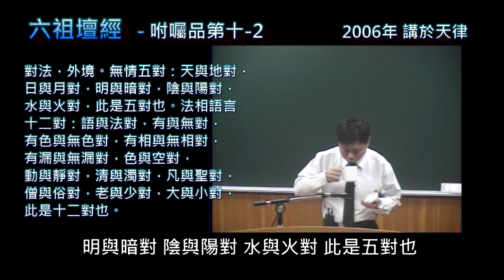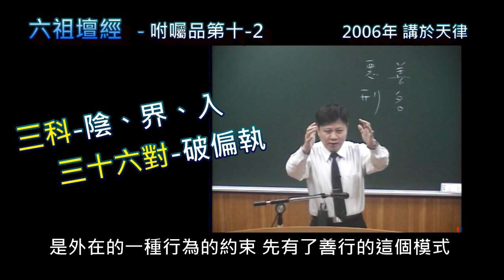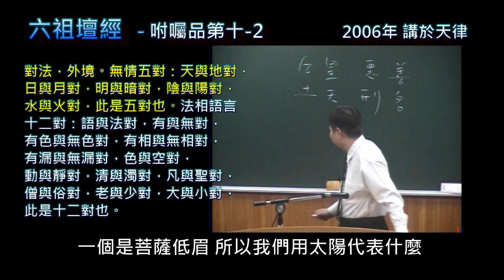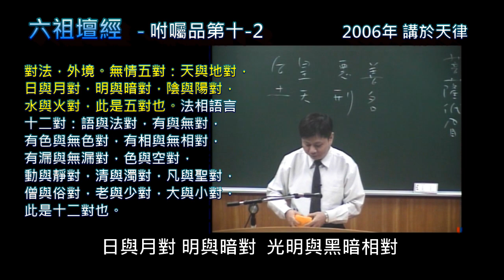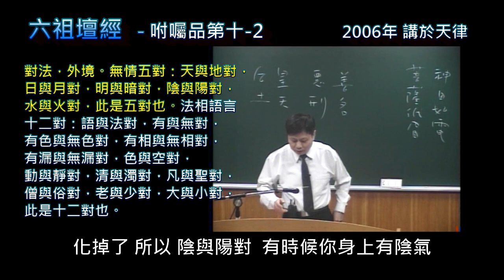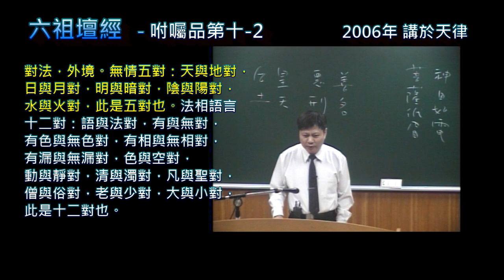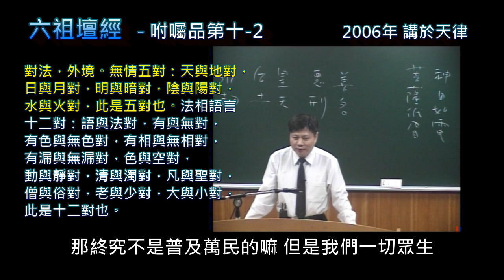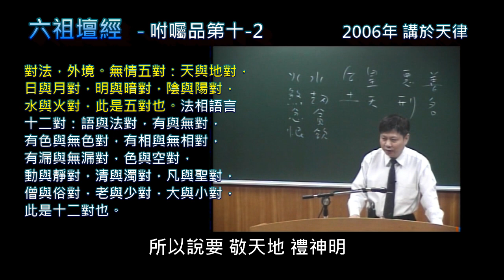六祖壇經咐囑品 -2(上)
🙏🙏感恩天律道場錄影🙏🙏感恩上海一位前賢幫忙打字幕
✍由於說明欄限5000字，字幕貼在郭明義部落格

對法，外境。無情五對：天與地對，
日與月對，明與暗對，陰與陽對，
水與火對，此是五對也。法相語言十二對
：語與法對，有與無對，有色與無色對，
有相與無相對，有漏與無漏對，色與空對，
動與靜對，清與濁對，凡與聖對，
僧與俗對，老與少對，大與小對，
此是十二對也。自性起用十九對：